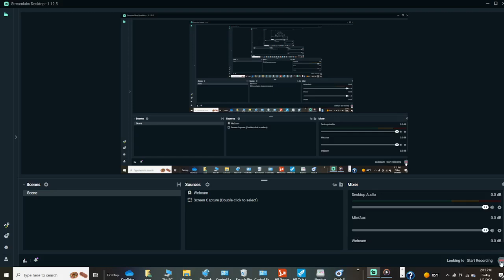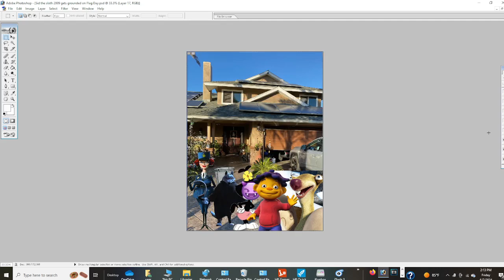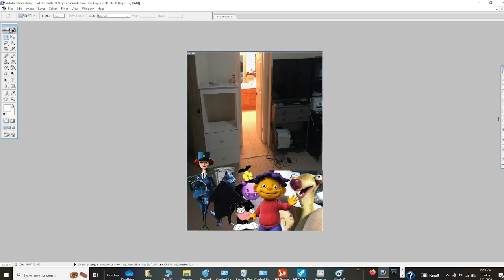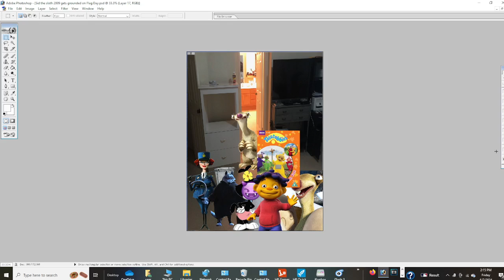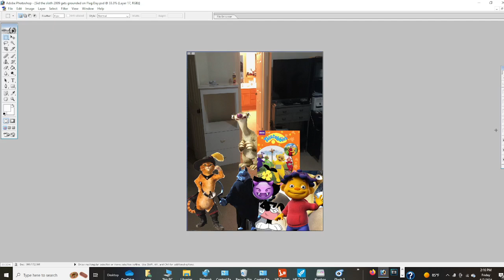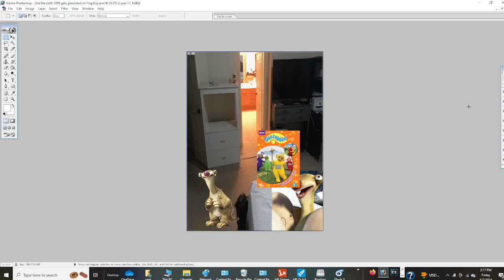Sid the sloth 2009 gets grounded on Flag Day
Ice Age and Madagascar 3: Europe's Most Wanted and Puss in Boots the Last Wish and Animaniacs and Sid the Science Kid

Captain Chantel DuBois gets grounded

Death gets grounded

Not Dot Warner gets grounded

Sid the Science Kid gets grounded

and Sid the sloth 2009 gets grounded